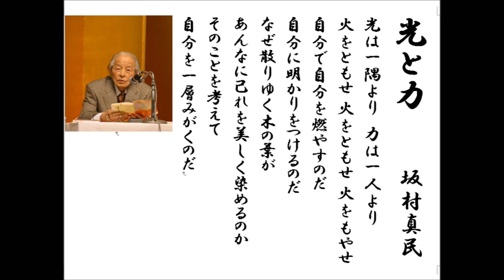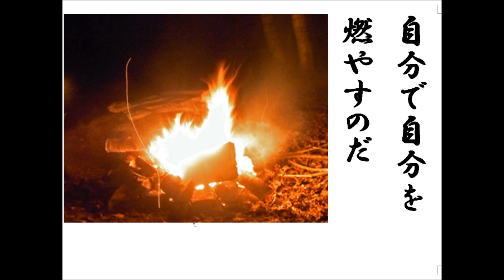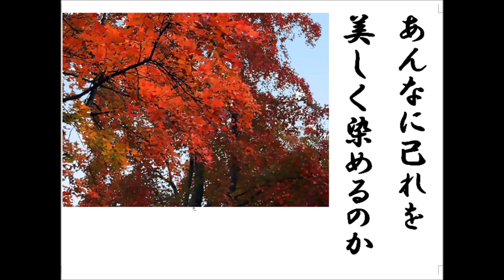詩吟 「光と力」 坂村真民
岳風会教本から離れまして...。仏教詩人と言われる坂村真民は多くの名言を残しています。先日、安岡正篤の「一隅を照らす」をアップしましたが、本質的には全く同じ趣旨のことを、坂村真民は述べています。